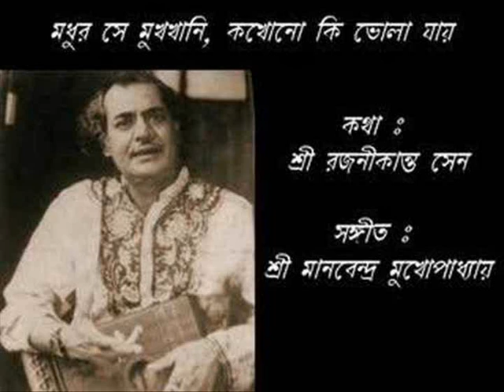Samne O Path Pichhone O, Manabendra Mukherjee.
Purano Bangla Gaan, Adhunik Bangla Gaan, Bangla Gan, Adhunik Gan, Kabyo Geeti, Modern Bengali Song, Bengali Film Song, Manabendra Mukherjee